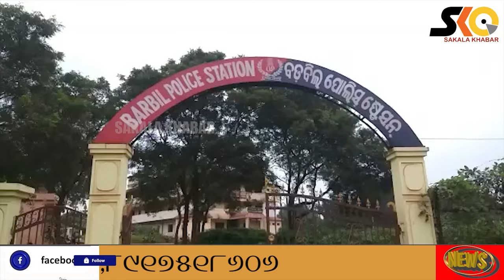କେନ୍ଦୁଝର ବଡବିଲ ଅଞ୍ଚଳରୁ ମାଙ୍ଗାନିଜ ମାଫିଆଙ୍କୁ କାବୁ କଲା ପୋଲିସ ।